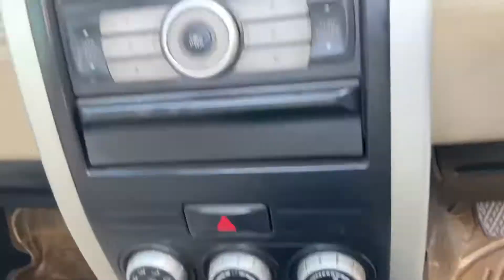Nissan XTRAIL PANAROMIC SUNROOF for sale /Pihu car world 7044030488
PIHU CAR WORLD -Stock
1.i20 sports 2013 Rs.275000
2.Figo exi 2010 UP number 115000/
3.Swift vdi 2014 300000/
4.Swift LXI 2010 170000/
5.Bolero 2011 slx Rs295000
6.innova 2007 2.5 g Rs.230000/
7.Spark ps 2009 Rs.90000/
8.Scorpio Lx 2011 9 str 410000/
9.Ecosport trend 2015 Rs.390000/
10.mahindra Logan  2011 Rs.150000/
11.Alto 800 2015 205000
12.Dzire Vxi 2011 Rs.220000/
13.Xuv 500 2012 up number 370000/
14.Skoda Fabia sunroof 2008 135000/
15.i20 magna 2013 Rs.275000/
16.Nissan xtrail 2011 Rs380000/
17.Zen estilo 2009 LXI 115000/
18.Santro 2009 gl Rs.120000/
19.indica Vista 2010 Rs.90000/

Location -Pihu Car World
VIP Rd, Tegharia, Baguiati, Kolkata, West Bengal 700136